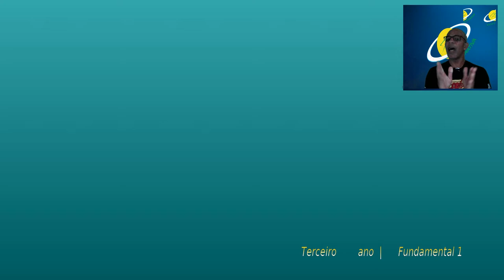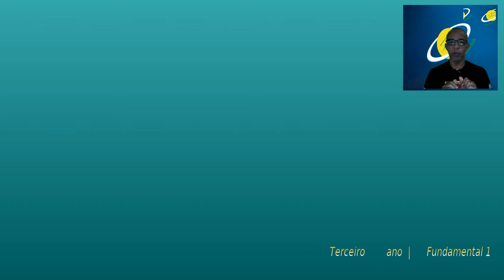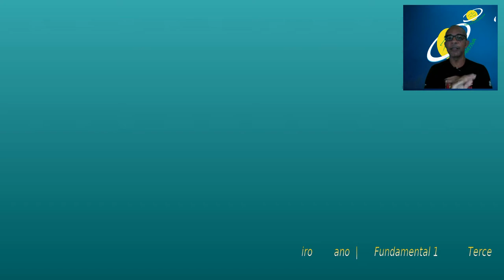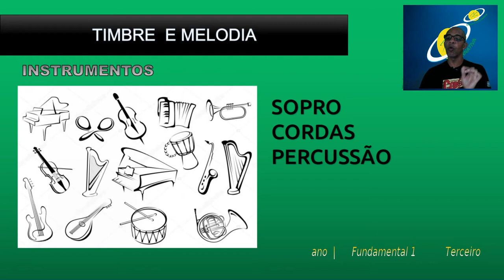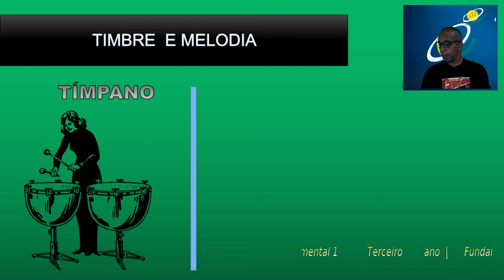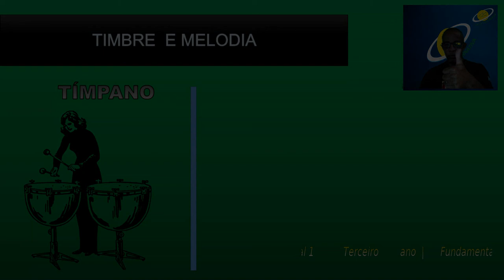Timbre e Melodia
Escola Alternativa "Lago dos Cisnes"
São Mateus ES.
Turma: Terceiro Ano / ensino fundamental 1
Prof. Jouhilton (Jojoca)
Ano/ 22/04/2020